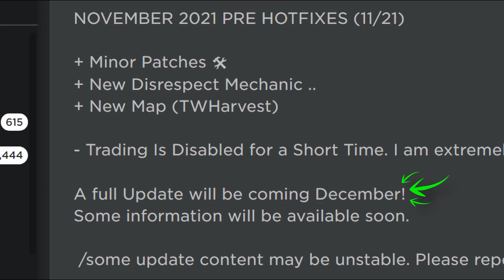KAT CHRISTMAS UPDATE LEAKS & FEATURES! (Roblox)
In this video, I explain all of the leaked features that we might see in the next KAT update expected sometime this December! Most of this information was obtained through the public testing branch and none of it is confirmed for official release. If you want to test it out for yourself, play it